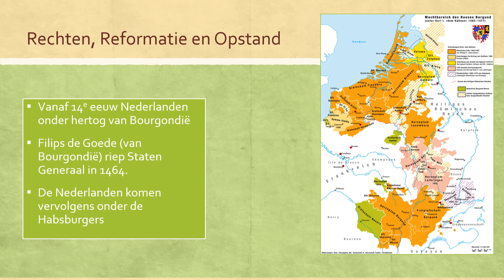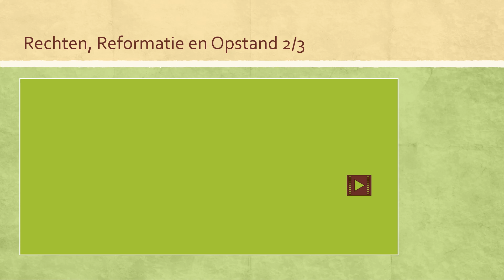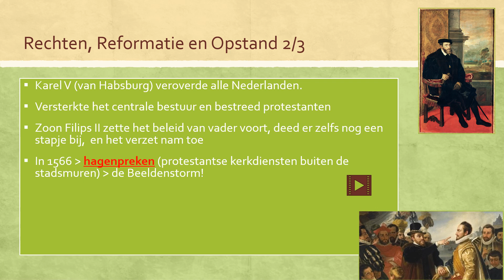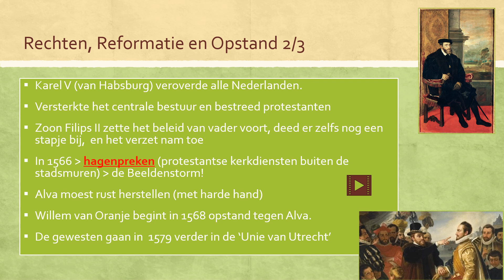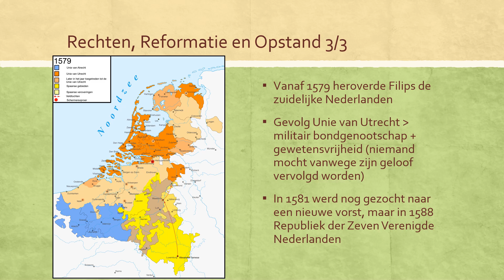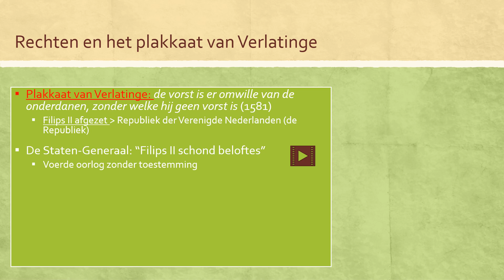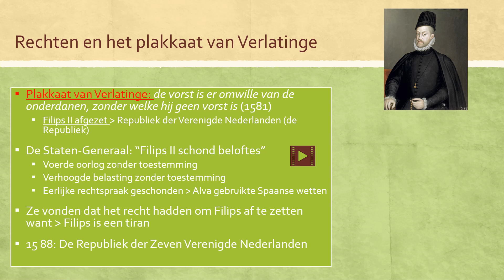Rechtsstaat en democratie: § 1.2 In de tijd van ontdekkers en hervormers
Video die hoort bij de themakatern: 'rechtsstaat en democratie' van Geschiedenis werkplaats